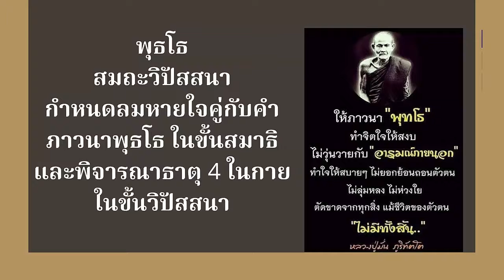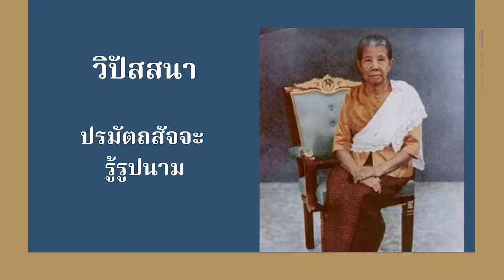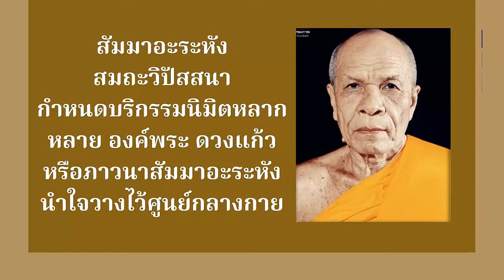วิชาการปฏิบัติธรรม 5 สาย